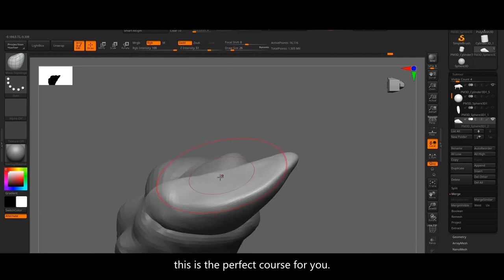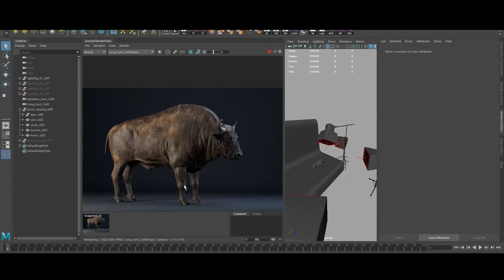High-quality bison model creation from scratch using Zbrush and Maya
This course will focus on the full process of creating a high-quality bison and how to tackle anatomy!